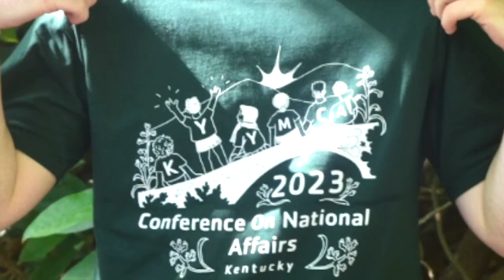Blue Ridge Journal Monday, July 3rd, 2023